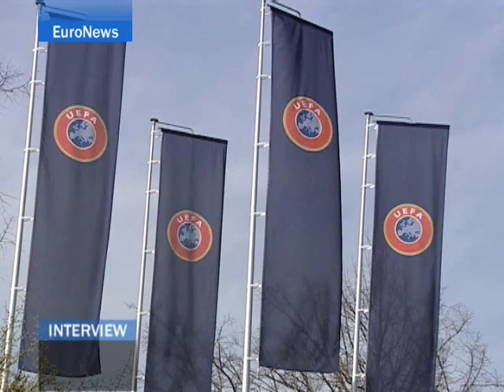EuroNews - EN - Interview: Michel Platini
Tackling violence in football is one of the first challenges faced by the European game's new manager, Michel Platini. A policeman killed in post-match crowd trouble in Italy, a manager hit by a bottle thrown by a fan in Spain, mass brawls involving players and staff on the pitch in the Champions' League- incidents are on the rise. Euronews asked Platini what he plans to do to clean up the image of Europe's most popular- and most lucrative game.